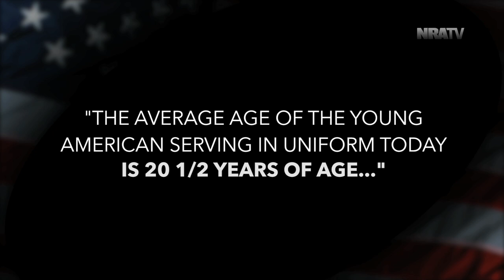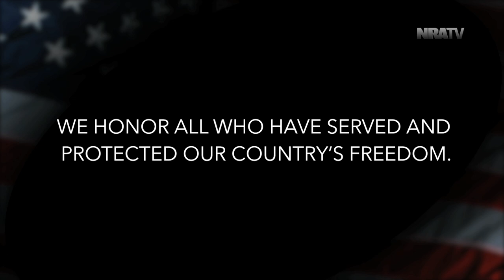A Veteran's Day Message From LtCol Oliver North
"When they gather in prayer circles and huddled up before a mission they're not going out to play football. They are going into mortal combat and they know that some of them are liable not to come back. They do it because they have faith." LtCol Oliver North honors all those who serve and who have bravely served, on this Veteran's Day.